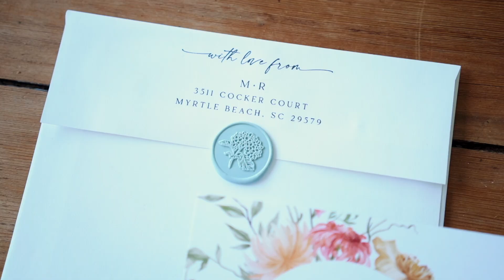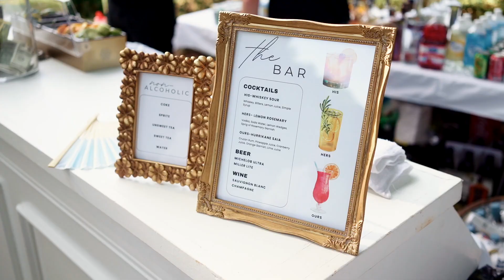Rebecca & Maika's Islander Inspired Lowcountry Wedding Teaser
Rebecca & Maika tied the knot with an elegant wedding in Murrells Inlet, South Carolina. Their heartfelt ceremony under the trees was simply timeless. It was truly a joyful day full of unforgettable memories. We loved getting to celebrate with them at Sunnyside Plantation alongside their closest family and friends.

Huge thanks to all of the vendors who made this possible:

Venue: Sunnyside Plantation
Lighting/Sound/Coordination: MC Lighting and Sounds
Photographer: Knotted Arrow
Videographer: Knotted Arrow
Florist: Adrianna Alexander
Catering: Campbell Catering Company
Cake: Priceless Desserts
Rentals: The Event Guys